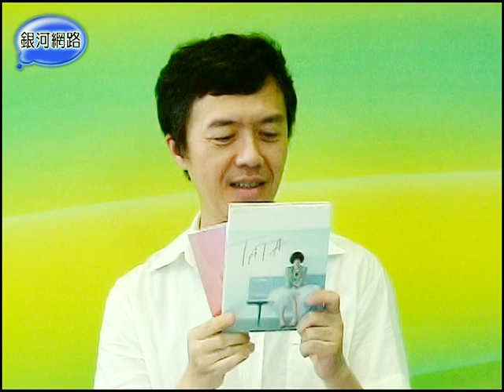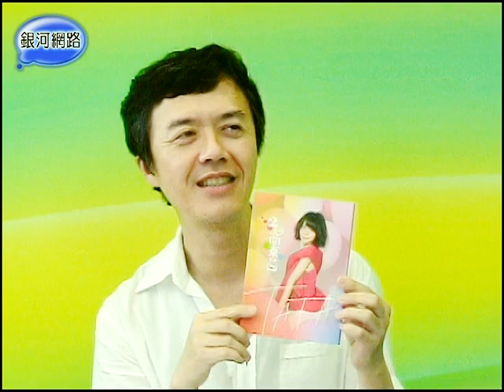銀河面對面‧陳樂融 商東茜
遇零通告挫折不灰心，商東茜換新東家再奮戰！